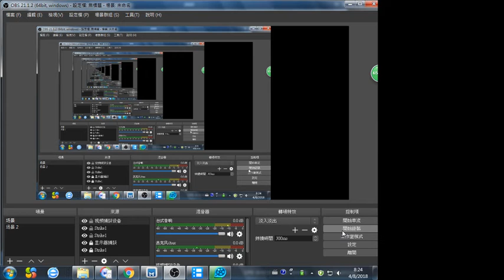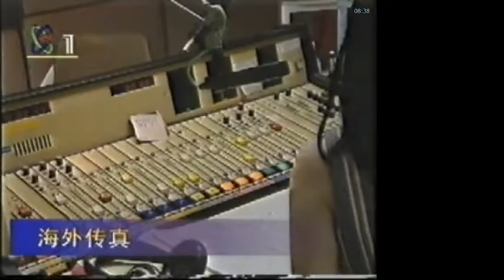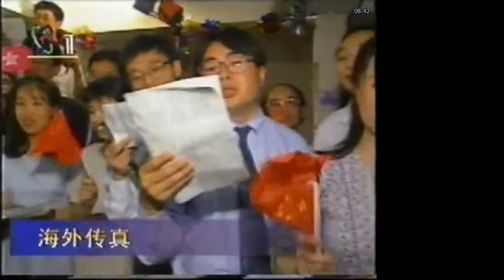1997回归中国 香港人天真特區時代 Hong Kong under Red China rule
doc cn news HK 1997 006 HKTV CCTB